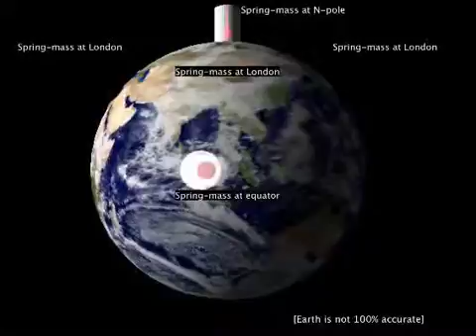gravitation_spring_mass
Created in 2009 using Quartz Composer